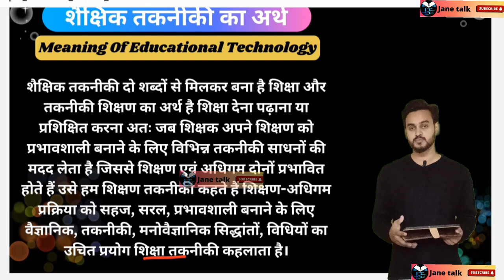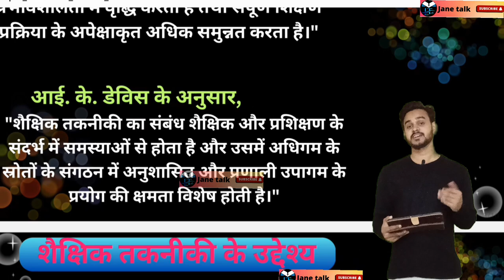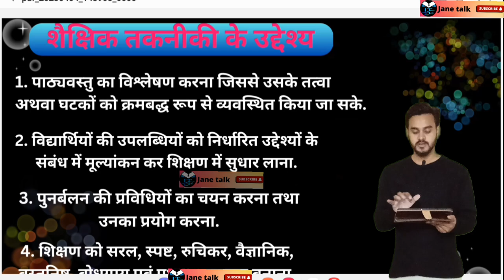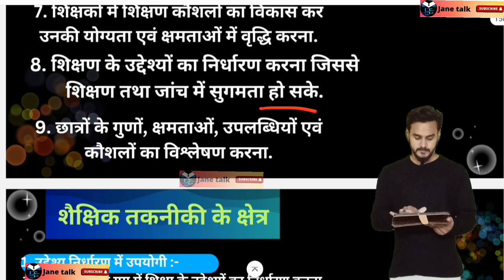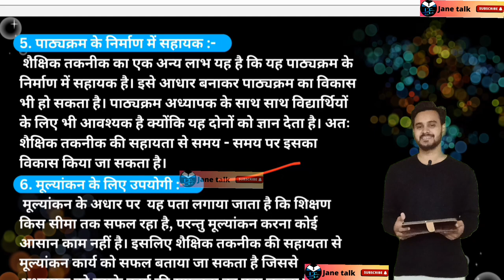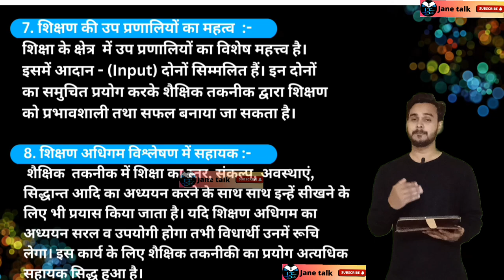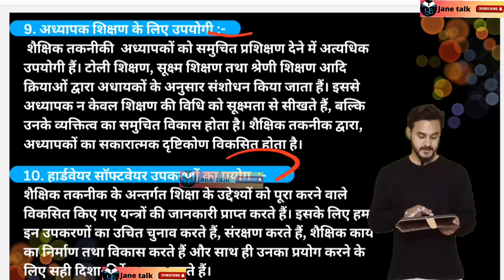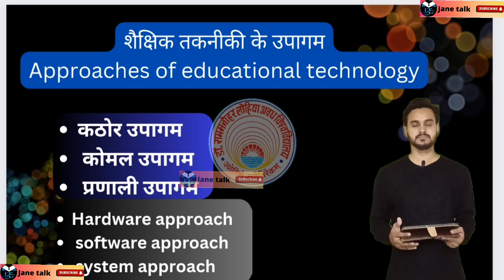शैक्षिक तकनीकी अर्थ परिभाषा उद्देश्य क्षेत्र / education technology concept RMLAU MSDSU VBSPU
Jisme aaj paper Educational Technology and ICT ki Unit-1 "Educational Technology : Meaning, Definition, Nature, Scope, Approches, Types" discuss karenge.😊

B.Ed/D.El.Ed सेमेस्टर में पूछे जाने वाले प्रश्न - शैक्षिक तकनीकी का अर्थ एवं परिभाषा तथा शैक्षिक तकनीकी के क्या उद्देश्य होते हैं। शिक्षा में तकनीकी की क्या उपयोगिता है ।शैक्षिक तकनीकी क्या है ? इसके बारे में वीडियो में बताया गया है।

To guys channel ko subscribe krke bell🔔 button press karna mt bhuliega.. or video ko zada se zada share karie jisse iska faeda or bhi students ko mil sake..thnx to all of you guys🙏